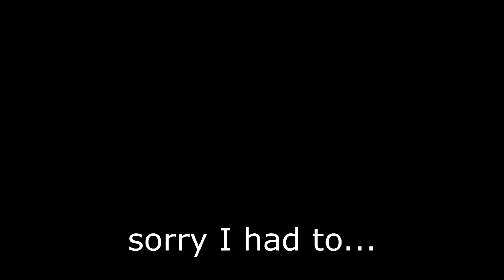OG FaZe Road to a KILLCAM: Ramos, Fakie, zejiM, Twistt, ObJay, Slasher (MW2 ILLCAMS)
LIKE THE VIDEO IF YOU WANT ILLCAMS 51!